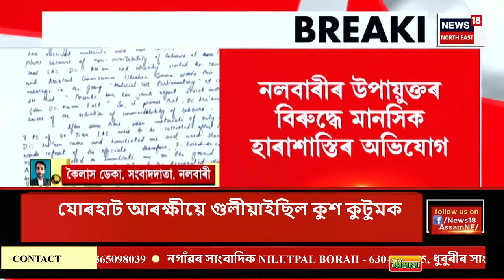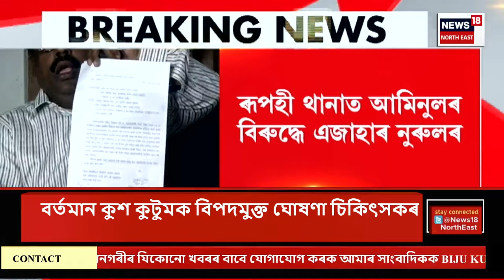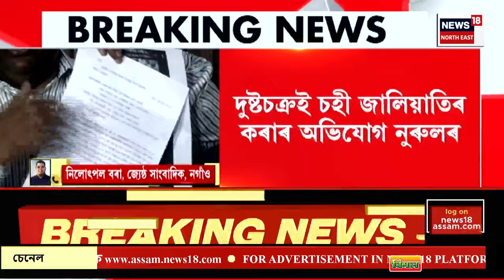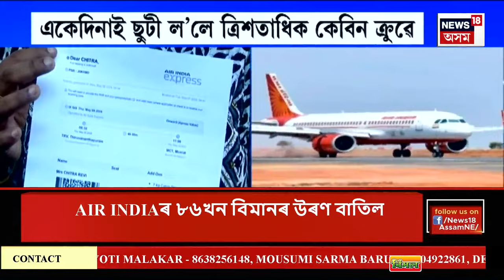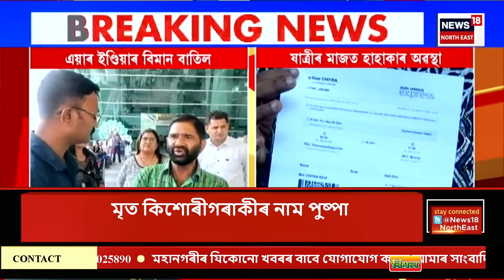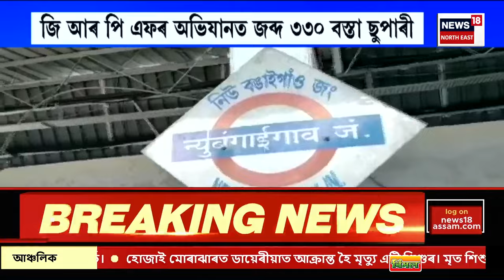Evening Headlines | পুনৰ বিতৰ্কত IAS বিষয়া বৰ্ণালী ডেকা। সহকৰ্মীয়ে আনিলে মানসিক হাৰাশাস্তিৰ অভিযোগ।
00 : 00 Intro
04:00 অন্ধবিশ্বাস বিয়পোৱাৰ অভিযোগত ধলপুৰ আৰক্ষীৰ জালত পৰিল দুই ভাতৃসহ এগৰাকী মহিলা